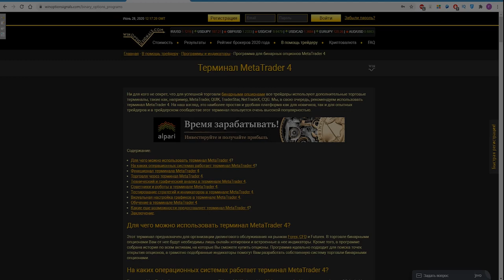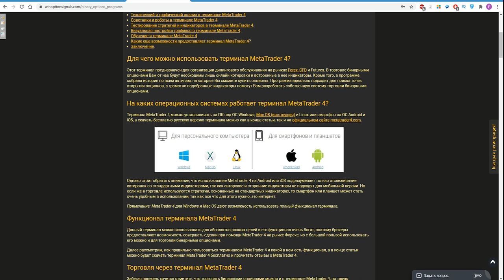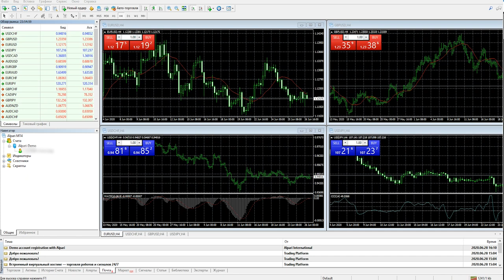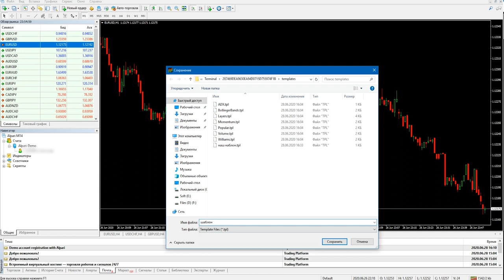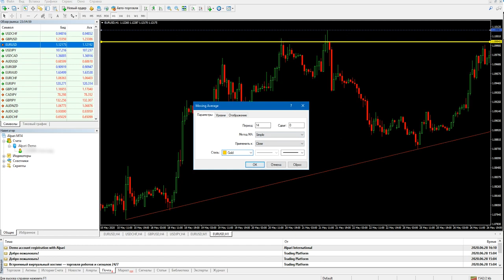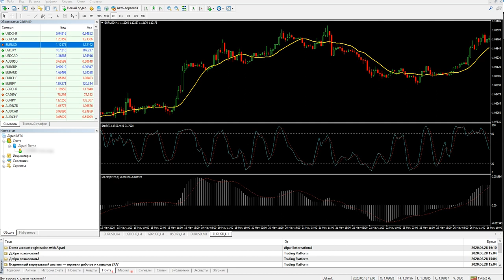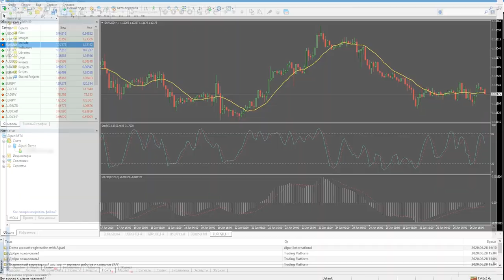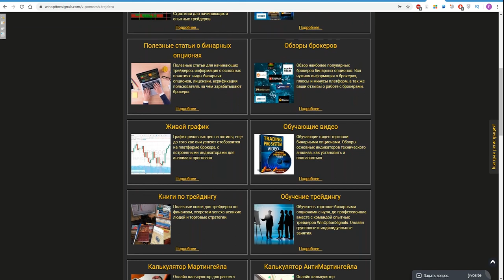MetaTrader 4 где скачать и как пользоваться? Основные функции терминала. ИНСТРУКЦИЯ ДЛЯ ЧАЙНИКОВ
В этом видео мы сделали обзор самых важных и нужных функций торгового терминала MetaTrader4 для бинарных опционов. Из обзора вы узнаете, что терминал позволяет не только торговать на рынке Форекс или бинарными опционами, а и дает возможность проводить качественный анализ, устанавливать пользовательские индикаторы и стратегии, открывать демо-счет прямо в терминале, читать новости, скачивать индикаторы из маркета, делать скриншоты и многое другое.

В терминал встроен тестер стратегий и индикаторов, так что вы сможете проверить любой индикатор или стратегию на истории без риска.